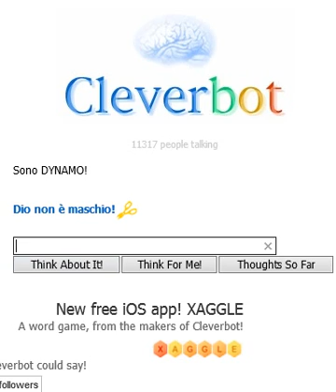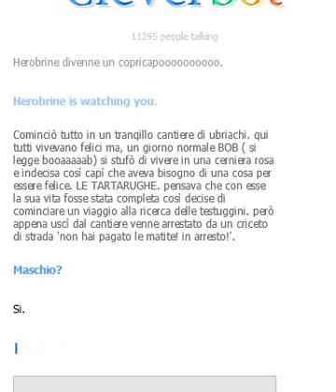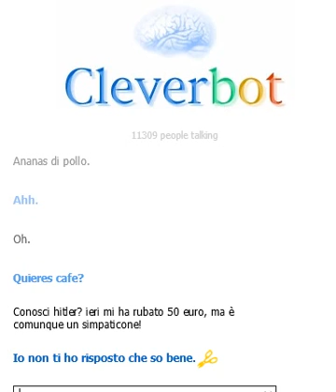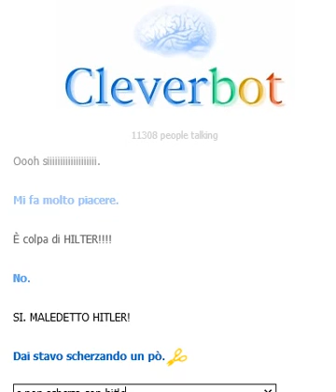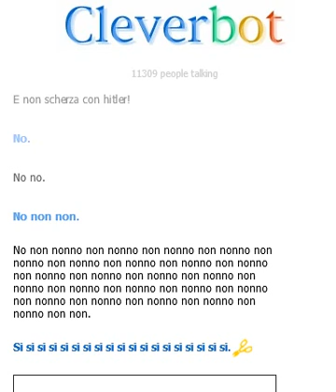cleverbot ep 3: HITLER !!! (p. 1)